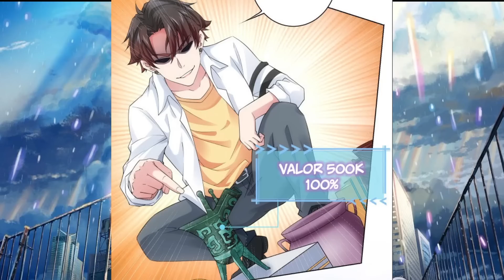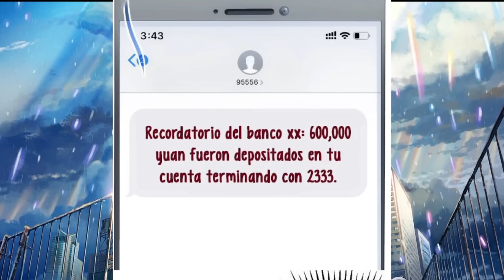㊗️FUE EXPULSADO DE SU CASA Y ACTIVO UN SISTEMA QUE PUEDE VER LA TASA DE EXITO | RESUMEN MANHUA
㊗️FUE EXPULSADO DE SU CASA Y ACTIVO UN SISTEMA QUE PUEED VER LA TASA DE EXITO  | RESUMEN MANHUA